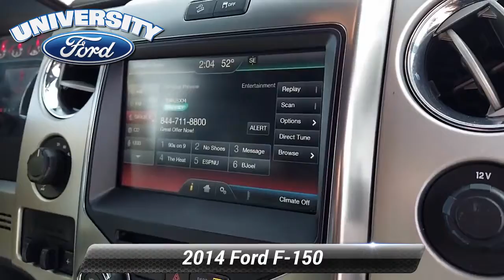Used 2014 Ford F-150 FX4, Durham, NC P38718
Offering this 2014 Ford F-150 Gray FX4 with the following options:LEATHER **, HEATED SEATS **, SUNROOF / MOONROOF **, NAVIGATION **, BLUETOOTH / HANDS FREE CELL PHONE **, REAR VIEW CAMERA **, REMOTE STARTER **, PREMIUM WHEELS **, XENON HEADLIGHTS **, LUXURY PACKAGE **, TECHNOLOGY PACKAGE **, COLD WEATHER PACKAGE **, PREMIUM PACKAGE **, SPORT PACKAGE **, GOOD TIRES**, GOOD BRAKES**, Black Leather-Wrapped Steering Wheel w/Audio Cntrl, Dual-Zone Electronic Automatic Temp Control (EATC), Equipment Group 402A Luxury, FX Leather-Trimmed Bucket Seats, FX Luxury Package, GVWR: 7,350 lbs Payload Package, High-Intensity Discharge Headlamps, Memory System, Navigation System, Power Adjustable Pedals, PowerFold Heated Side Mirrors w/Memory, Power-Sliding Rear Window w/Defrost & Privacy Tint, Radio: Sony Single-CD w/HD, Remote Start System, Reverse Sensing System, SYNC Voice Activated Communication & Entertainment, SYNC w/MyFord Touch & SYNC Services, Trailer Brake Controller, Universal Garage Door Opener.CARFAX One-Owner.Here at University Ford we offer Market Based Pricing. What that means for you: 1. Hassle-Free Experience 2. Faster Buying Process 3. Confidence in Not Overpaying and 4. We do the Research for you.

[RLVID:1068:726ed85b5cc91b1a:743965b6673283e8:1]